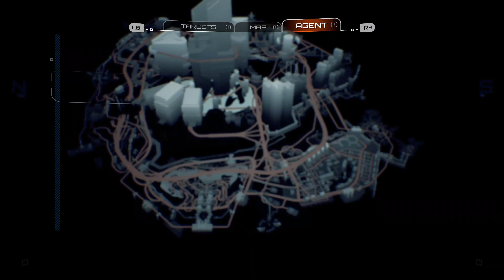Crackdown 3 - Co-op Campaign Gameplay 2nd Player 2021 10 04 21 30 41